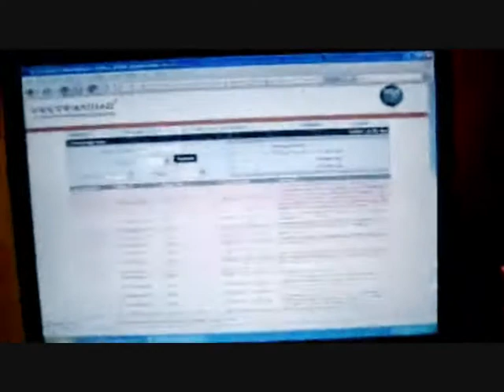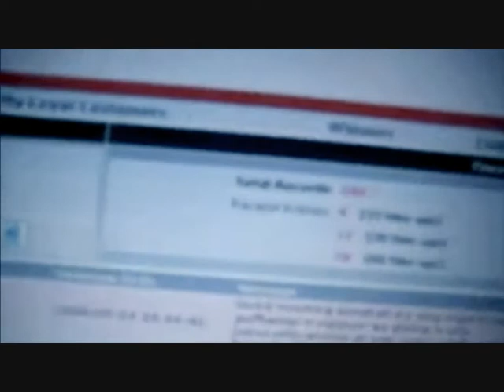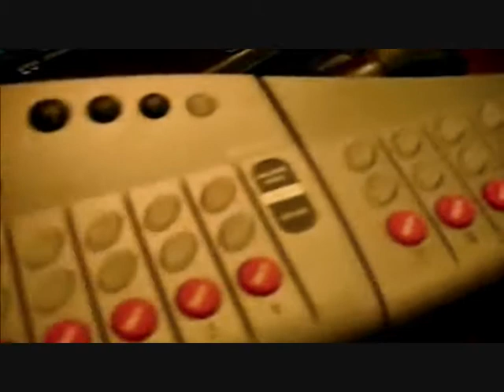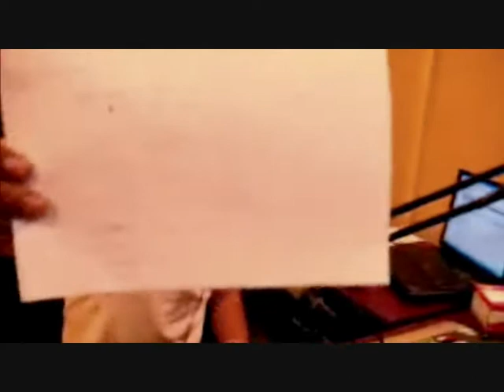105.4 Studio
Live with Mojo & John on the pinoy morning show, Dubai.